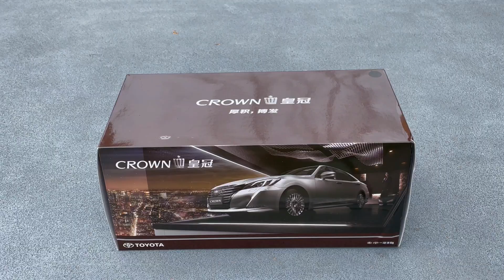1:18 Toyota Crown V6 (S210) 2015 - Paudi [Unboxing]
1/18 Toyota Crown V6 (S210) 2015, black

Manufacturer: Paudi
Article ID:

Features:
- Steerable front wheels
- Openable doors, bonnet, trunk, fuel door
- Working suspension

Guest car:
- Lincoln Town Car 4.6L SOHC V8 2nd. gen. (FN36/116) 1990, black - Xiaoguang Model

It doesn't matter:
unboxing, unbox, review, compare, comparing, diecast, modelcar, miniature, scalemodel, fourteenth, executive sedan